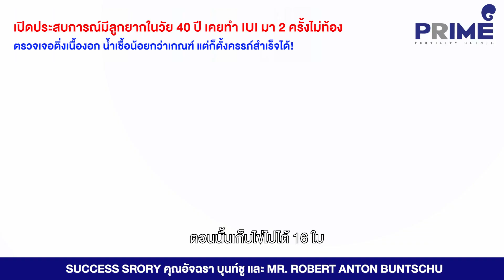[Success Review] ทำเด็กหลอดแก้วในวัย 40 ปี | ท้องได้ไหม เจออุปสรรคอะไรบ้าง?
เปิดประสบการณ์มีลูกยากในวัย 40 ปี เคยทำ IUI มา 2 ครั้งไม่ท้อง
ตรวจเจอติ่งเนื้องอก น้ำเชื้อน้อยกว่าเกณฑ์ ทำเด็กหลอดแก้วก็ตั้งครรภ์สำเร็จได้❗️

“ตอนรู้ว่าตัวอ่อนตรวจโครโมโซมผ่านคือดีใจมาก สามีร้องไห้ก่อนเราอีกค่ะ“

💬 คำบอกเล่าจากคุณอัจฉรา ว่าที่คุณแม่ที่กว่าจะมีเจ้าตัวน้อยในวันนี้ใช้เวลานานกว่า 5 ปี เลยทีเดียว

เมื่อกลับมาประเทศไทยก็ตัดสินใจมองหาคลินิกรักษาผู้มีบุตรยากอีกครั้งและได้เลือก Prime Fetility Clinic หลังจากที่ได้เห็นเคสความสำเร็จของนักร้องหมอลำอย่างคุณกิ๊ก รุ่งนภา

และพอได้มาปรึกษากับคุณหมอก็พบว่าน้ำเชื้อของคุณสามีต่ำกว่าเกณฑ์ คุณหมอจึงให้วิตามินไปบำรุงร่างกายจนน้ำเชื้อกลับมาแข็งแรงพร้อมทำ ICSI

แต่ด้วยอายุที่มากของทั้งคู่ทำให้ต้องลุ้นไปตลอดกระบวนการรักษาเลยค่ะ เชิญรับชมเรื่องราวความสำเร็จของคุณอัจฉราและ MR. ROBERT ได้จากคลิปนี้กันเลยค่ะ✨

✨Prime Fertility Clinic ผ่านการรับรองมาตรฐาน JCI
✨ห้องปฏิบัติการทางวิทยาศาสตร์ ได้รับมาตรฐาน ISO 15189 และ ISO 15190
✨ผ่อนชำระ 0% ด้วยบัตรเครดิต (ธนาคารกรุงเทพ 4 เดือน และธนาคารกสิกร 3 เดือน)
✨Application “Prime Fertility Clinic” สามารถนัดหมาย ดูประวัติ แชท และชำระเงิน เพื่อความสะดวกรวดเร็วเพียงปลายนิ้วสัมผัส
✨วารสารวิชาการให้ความรู้สำหรับผู้มีบุตรยาก ในรูปแบบ Ebook
✨ทุกเคสดูแลโดยแพทย์ นักวิทยาศาสตร์ พยาบาลชำนาญการเฉพาะทางให้การดูแลตลอดการรักษา
✨ผลสำเร็จในอัตราที่น่าพึงพอใจ
✨มีเครื่องมือที่ทันสมัย
✨รับของที่ระลึกฟรี เมื่อเปิดแพ็กเกจ
✨บริการชำระเงินด้วยบัตรเครดิตผ่านเว็บไซต์
✨ติดรถไฟฟ้า BTS อารีย์ ทางออกที่ 1 เพียง 150 เมตร มีที่จอดรถ
✨มีพื้นที่รับรอง พร้อมอาหารว่าง
✨สะอาด ปลอดภัย ฆ่าด้วยเชื้อระบบแสง UV ทั่วบริเวณคลินิก ปฏิบัติตามมาตรฐานกระทรวงสาธารณสุข ป้องกันโรค COVID-19

ติดตาม Contents ดีๆ และสามารถสอบถามข้อมูลเพิ่มเติมได้ที่